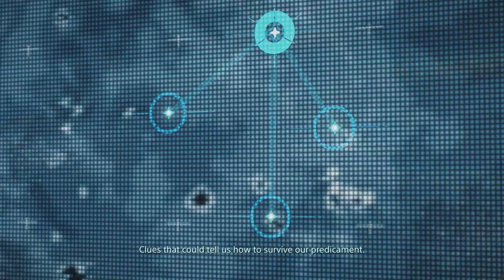Death Standing #42 - Dr. Heartman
Today we meet Dr. Heartman and get the order to connect more preppers.

From legendary game creator Hideo Kojima comes an all-new, genre-defying experience. Sam Bridges must brave a world utterly transformed by the Death Stranding. Carrying the disconnected remnants of our future in his hands, he embarks on a journey to reconnect the shattered world one step at a time.